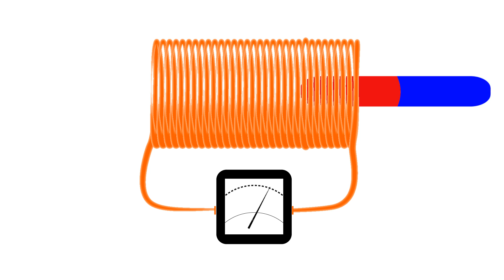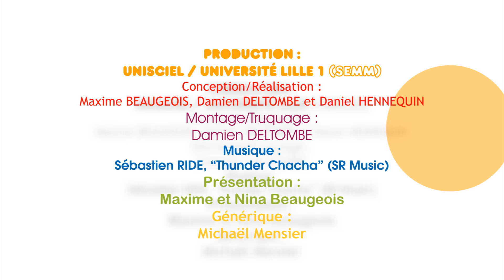KEZAKO: Comment fabrique-t-on de l'électricité?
La série Kezako répond à des questions de science que toput le monde se pose. L'épisode  "Comment fabrique -t-on de l'électricité?" aborde les énergies nucléaires, éolienne et solaire à travers le principe de la dynamo et de l'induction électromagnétique.

Catégorie:Physique